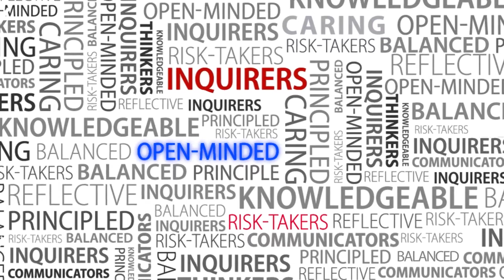The IB Continuum